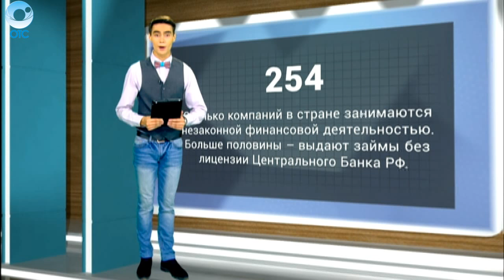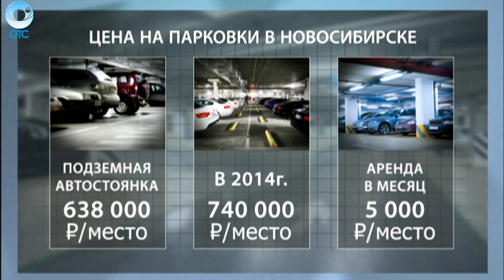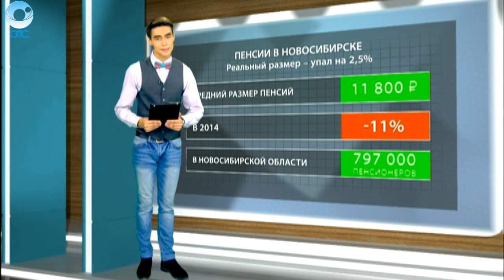ДЕЛОВЫЕ НОВОСТИ: 17 ноября 2015